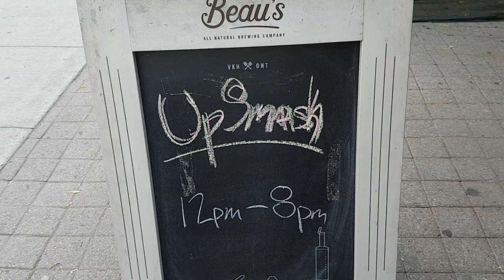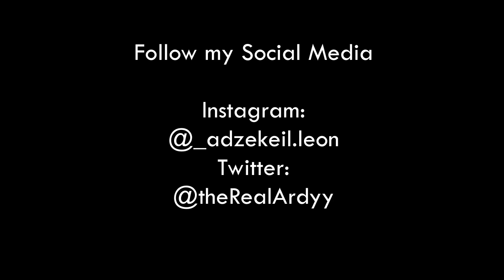Toronto's next premiere Smash Tourney!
Track Name:
#1 Every Morning
#2 It's Near